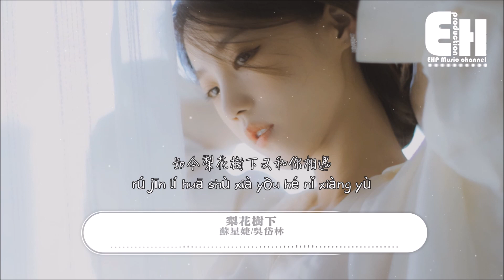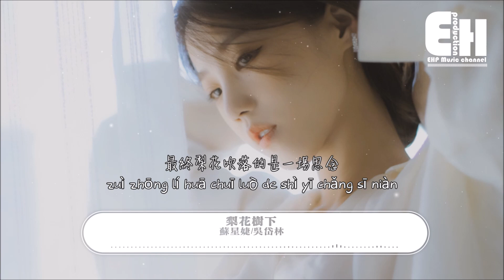蘇星婕/吳岱林 - 梨花樹下『如今梨花樹下又和你相遇，只是我們的故事已淪為曾經。』【動態歌詞/Vietsub/Pinyin Lyrics】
演唱：蘇星婕/吳岱林
作詞：王瑩瑩
作曲：王瑩瑩
編曲：１k
製作人：一寸光年團隊
音頻編輯：一白
和聲：白荼sakiyo
混音/母帶：張鳴利/楚郁
監制：王瑩瑩
錄音棚：莫非錄音棚（成都）/nbsd studio
錄音師：無機草莓
詞曲協力：伊銥
藝人統籌：YY音樂@莊世星
製作公司&OP：一寸光年

一開始你說我愛得就像個瘋子
風花雪月的謊 開口就是一輩子
最先輸的人 先失去理智
只想付出所有逞強一次

後來我們漸行漸遠開始新的故事
忘了當初許的誓言早知何必如此
如果當時我沒那麼幼稚
結局何至於此

如今梨花樹下又和你相遇
只是我們的故事已淪為曾經
今年是我最愛的下雪的冬季
可惜陪我許願的卻不再是你

那年梨花輕開一夜三千雪
記得我們的誓言是不說再見
這是與你約定的最美的冬天
最終梨花吹落的是一場思念

你還記得嗎 有一個孩子
說他這輩子 就只會愛一次
你說他該多麼幼稚
說出這樣的句子

你還記得嗎 那一個孩子
站在大雨裡 哭得淚流不止
如果當時別太固執
結局何至於此

❖Original Photo by 壁纸轩